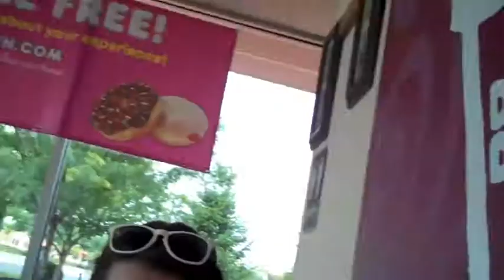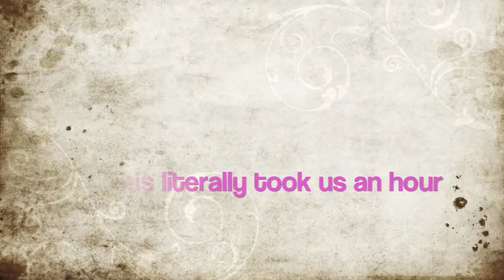Birthday Adventures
7.11.11 , my friend and i always spend my birthday together so i decided to make a montage of this day, it was quite hilarious and soo funny making it(: